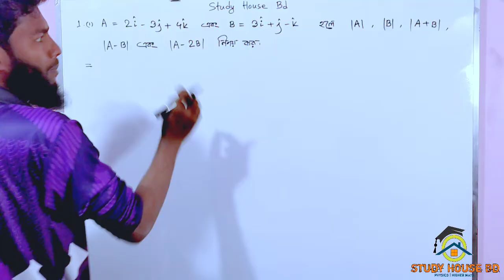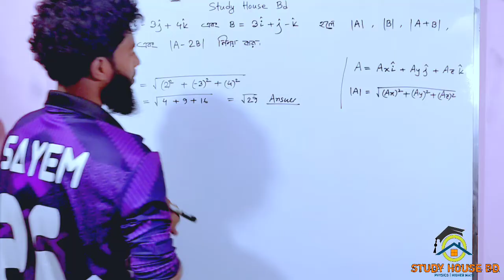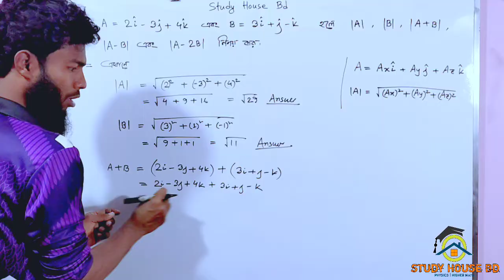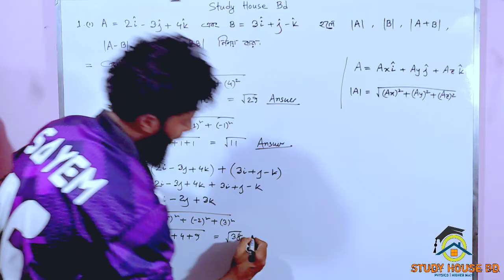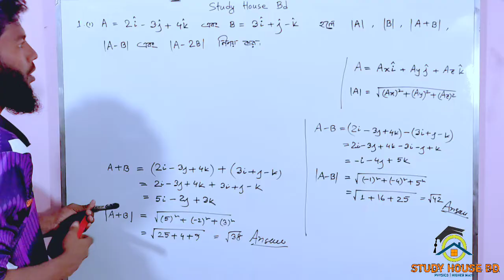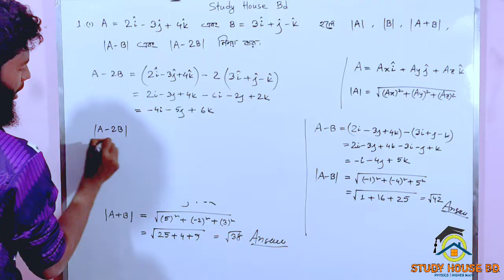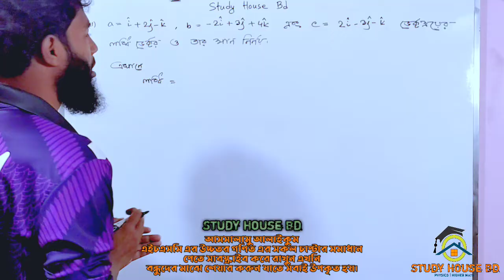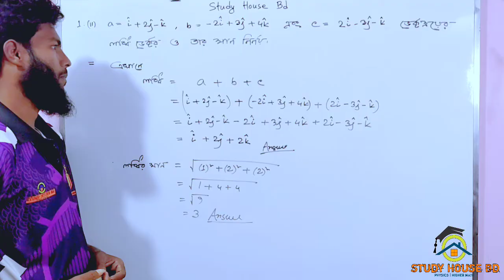Vector || Chapter 2.2 || 1 ( i-ii ) || Hsc Higher Math 1st Paper || উচ্চতর গণিত ১ম পত্র ভেক্টর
This video represents hsc, highermath first paper chapter 2.2 vector from osim_kumar_saha_sir

এইচএসসি_উচ্চতর_গণিত_প্রথম_পত্র
এইচএসসি_উচ্চতর_গণিত_প্রথম_পত্র_প্রথম_অধ্যায়
একাদশ_দ্বাদশ_উচ্চতর_গণিত_প্রথম_পত্র
hsc_higher_math_first_paper_chapter_2b
hsc_math_first_paper_chapter_2.2
class11_12_highermath_first_paper

,একাদশ_দ্বাদশ,_উচ্চতর_গনিত_সমাধান